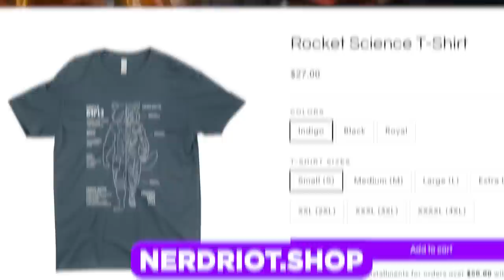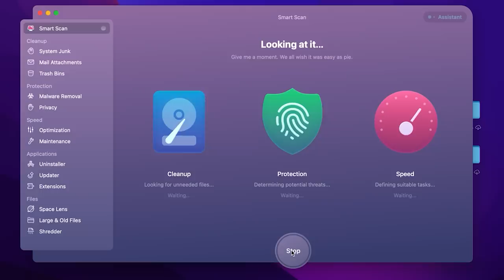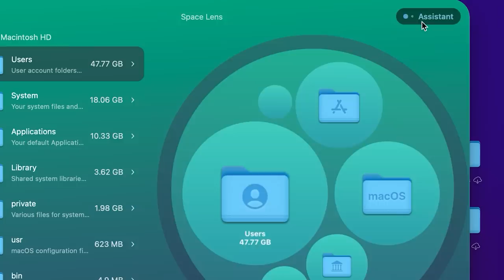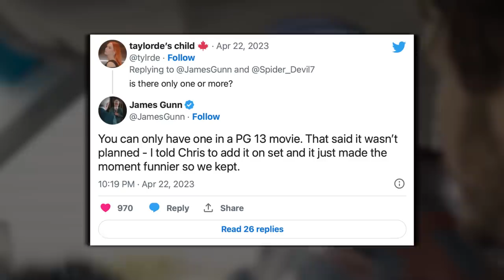Guardians of the Galaxy Vol 3 Final Trailer Breakdown! Easter Eggs You Missed!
Guardians of the Galaxy 3 Trailer Footage Breakdown by Erik Voss! Try CleanMyMac X with a free 7-day trial

Guardians of the Galaxy Volume 3 is coming soon, and in these final days, final trailers and promos have teased fascinating details about the film, including secrets about the Celestials, returning Ravagers like Krugarr and Mainframe (Miley Cyrus), and the first official F-bomb of the MCU! Erik Voss breaks down these promos for the details you missed!

Comically Inclined Studios
Ladmia
LookNoHands
Karen Wang
Rick Denmon
RXJedi

Producers: Zach Huddleston & Brandon Barrick
Head of Production: John Costa
Post Production Supervisor: Riley Auskelis
Staff Editors: Drew Coombs, Joshua Steven Hurd
Editor: Aaron Carrion
Camera Operator: Dashiell Hamingson